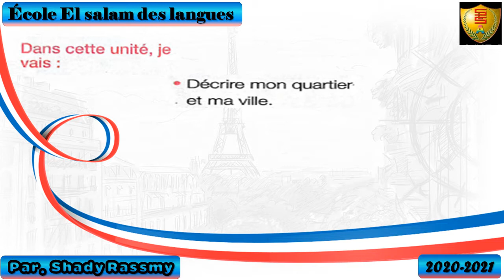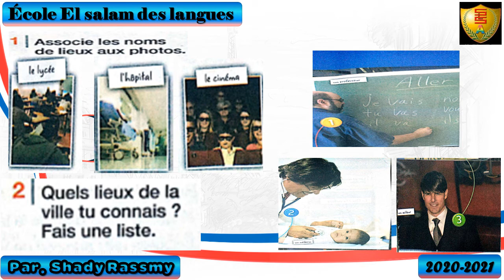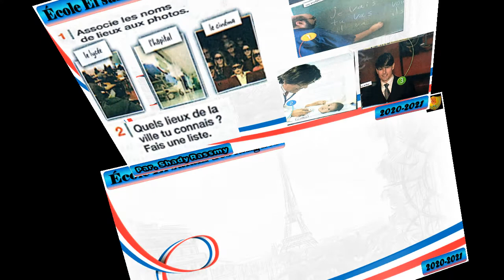2nd Sec Fr 2020 الصفحات الافتتاحيه